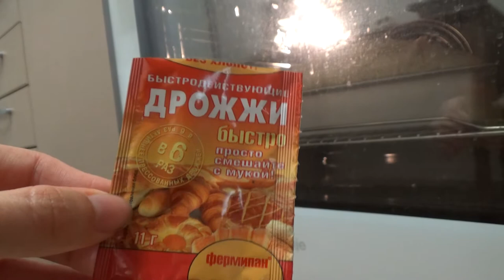Art Manij VLOG Испекла хлеб + болтушка на ночь